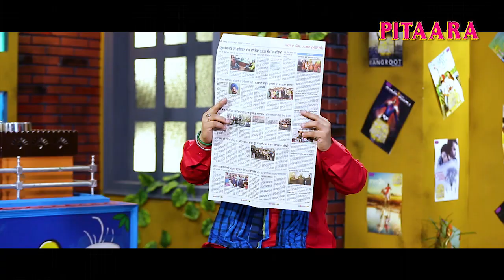Chah Te Chuski ( Full Ep - 3) | Tarsem Jassar | Neeru Bajwa | Uda Aida | Pitaara TV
Watch FullEpisode of ChahTeChuski with Tarsem Jassar and Neeru Bajwa on our official you tube channel.

His indulgent character and love for Punjabi Movies, songs, singers and actors.. changes the physical temperatures..